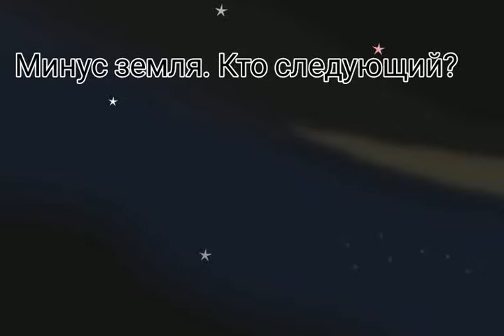Откуда взялся коронавирус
В этом забавном видео я расскажу откуда взялся коронавирус (всё происходящие в видео выдумано автором и не рассказывает о реальности)